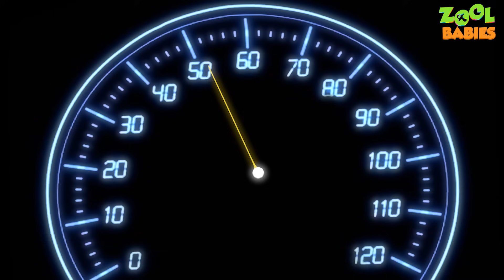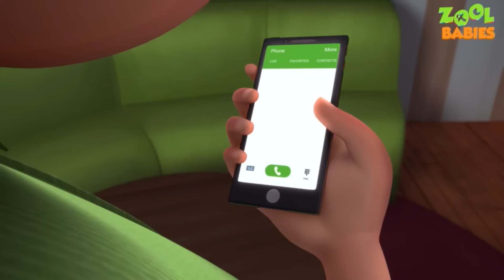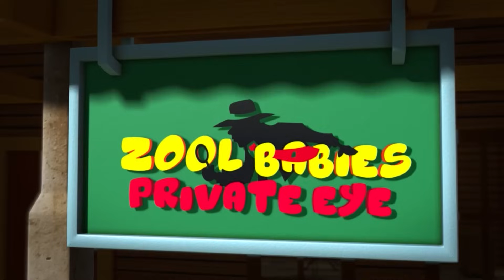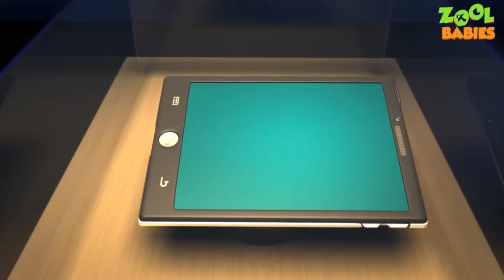Zool Babies Series - Trouble In Airport | Cartoon Animation For Children | Videogyan Kids Shows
the latest episode of Zool babies series "Zool Babies Series - Trouble In Airport | Cartoon Animation For Children | Videogyan Kids Shows ".